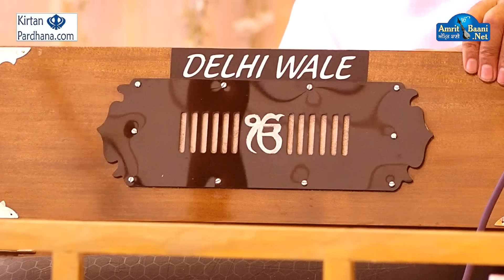Bhai Satvinder Singh Ji Harwinder Singh Ji || Jaipur 11Feb2018